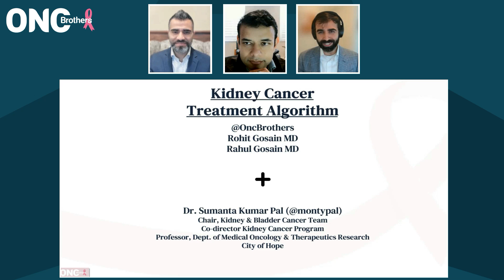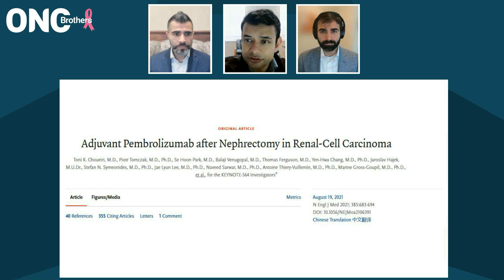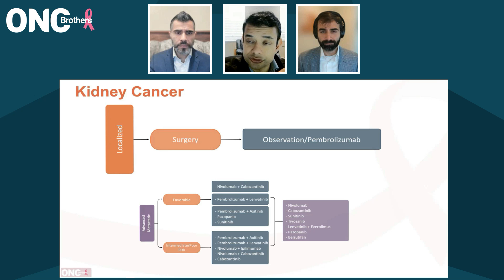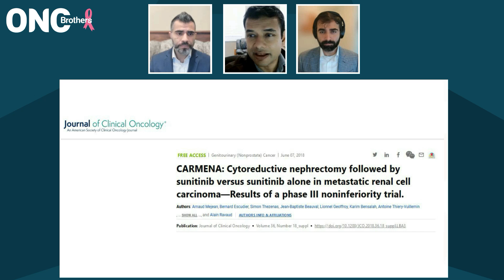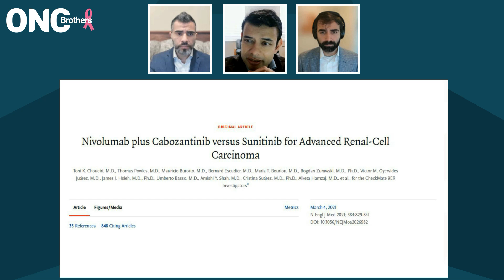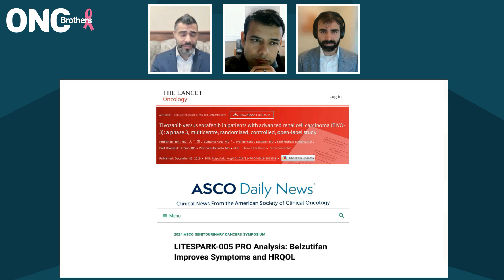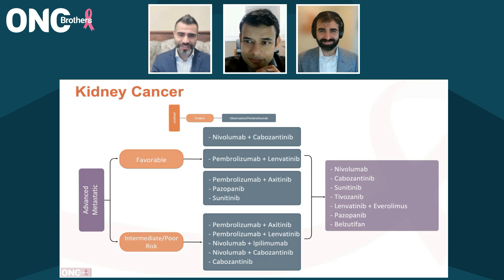Exploring the Latest in Renal Cell Cancer Therapies with Dr. Monty Pal using an Algorithm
In this episode joined by Dr. Monty Pal from City of Hope to discuss the latest advancements in the treatment of renal cell cancer. The conversation covers topics such as adjuvant pembrolizumab, personalized medicine, second-line treatment options, and the role of TKIs and immune checkpoint inhibitors. Dr. Pal shares insights on clinical pearls, treatment algorithms, and ongoing clinical trials in the field. Tune in to stay informed about the current standard of care practices in renal cell cancer treatment.